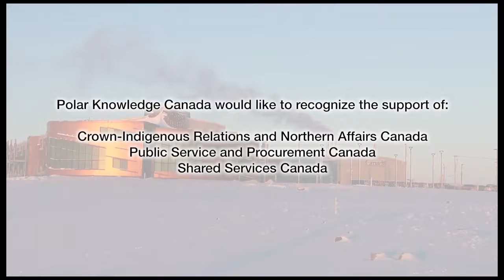Official opening of the Canadian High Arctic Research Station campus (English subtitles)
Inauguration of the Canadian High Arctic Research Station (CHARS) campus in Cambridge Bay, Nunavut marked an important milestone for POLAR and all Canadians. Watch a video of the ceremony held in August 2019 to celebrate the official opening of this innovative facility.